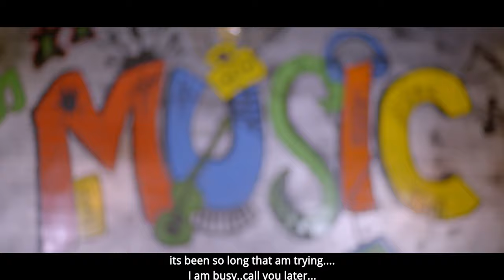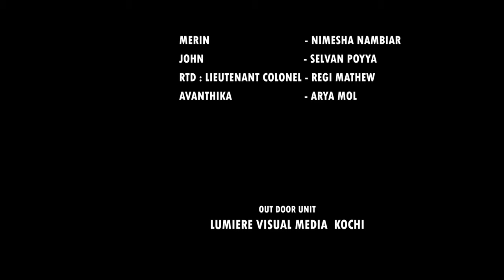ബാംഗ്ലൂരിലെ രാത്രികൾ അണ് അവളെ ഇങ്ങനെ ആക്കിയത്..!!! Ameer Ali | Regi Mathew | Bangalore Nights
Cast Details

NOYAL REGI , NIMISHA NAMBIAR , REGI  MATHEW , SELVAN POYYA , ARYAMOL RAVI

Crew Details

BANAR = PLATHOTTAM FILMS
SCREEN PLAY & DIRECTION  = AMEER ALI
PRODUCED BY = REGI MAHEW
DOP = SUSHEEL NAMBIAR
STORY = BAIJUSUNDAR
MUSIC & BGM = NIZAM BASHEER
MAKEUP = CASA FLORA
GRAPHICS = JINESH SASIDHRAN
CHIFE ASSOCIATE DIRECTOR = MANOJ RAJAN
COSTUME = RIJI SURYA
ASSOCIATE DIRECTOR = NEETHU RANITHA CHANDRAN
ART = KIRAN RAJ
ASSISTANT DIRECTOR'S = RAMEES ERATTU PETTA , AKHIL V ARAVINDAKSHAN
PRODOCTION CONTROLLER = GOKUL R MADAV
DJ  =   NAZEEB MOULA
STILS = SUMESH MAVARA
SOUND EFFECT & MIXING = MANJITH PAUL
PRO = AYMANAM SAJAN
SUB TITLES = KARTHIKA
POSTER DISIGN = RENJEESH GOPINATH
DI = LEELAMEDIA KOCHI
STUDIO = K STUDIO'S THAMMANAM

|| ANTI-PIRACY WARNING ||